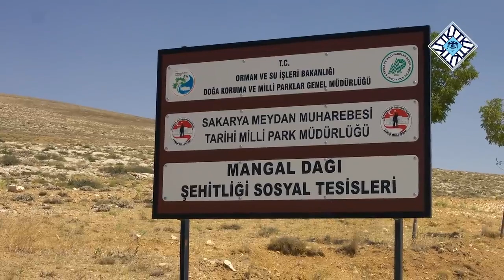SAKARYA MEYDAN MUHAREBESİ - 100ncü Yıl Belgeseli (Türk Tarih Kurumu)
Türk Tarih Kurumu için sahadan anlatımla gerçekleştirdiğimiz belgesel çalışması. Yüzüncü yıldönümünde öncesiyle, genel hatlarıyla, sonrasıyla Sakarya Meydan Muharebesi...